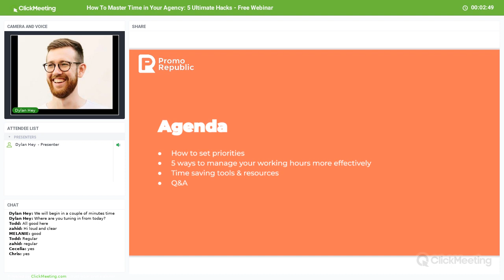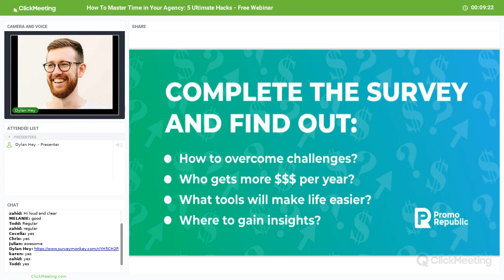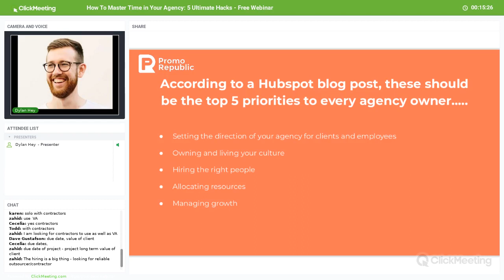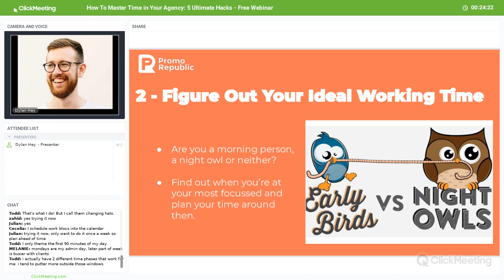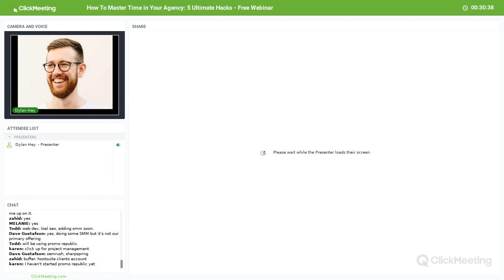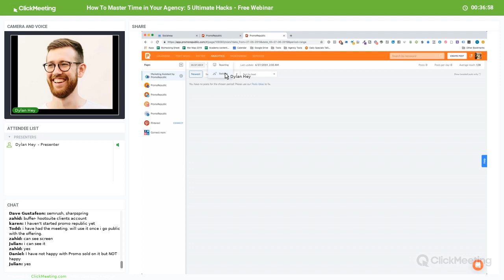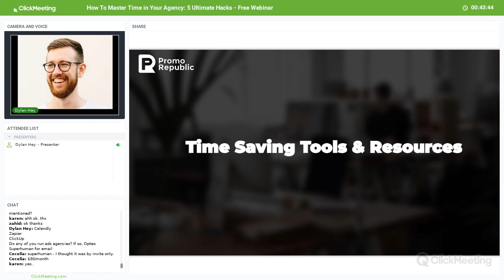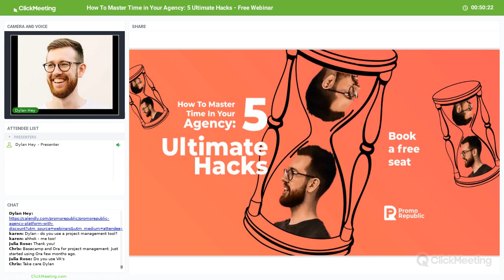How To Master Time in Your Agency: 5 Ultimate Hacks - Free Webinar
Learn time management hacks for agency owners! More free webinars for digital agencies and freelancers available